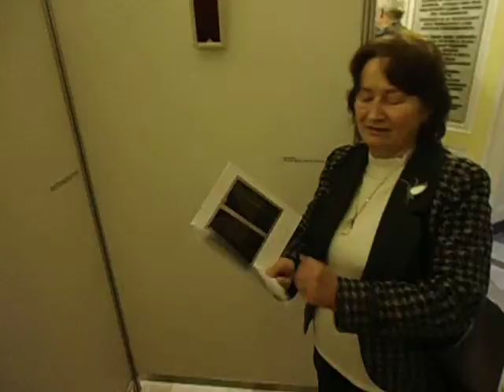DAMY RADĘ,GDY MAZUR ZA DORADZANIE NA STRONĘ PEPICZKÓW PRZEPĘDZIMY I PO LICHWIE!!!